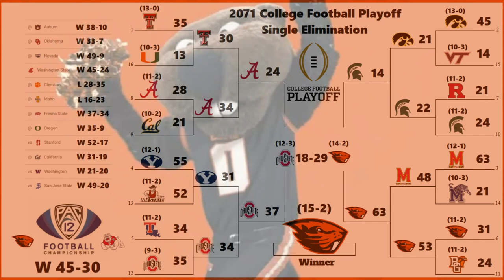Year 67 Playoff Highlights Oregon State NCAA06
Oregon States 14 year championship drought has finally come to an end - their longest drought of the dynasty. After winning 2 titles in 3 seasons back in 2055-57 the Beavers struggled for 14 years with only 4 Pac10 titles, 6 first round losses, 3 times missing the playoffs, a hail mary playoff loss, 2 championship game losses - one to Ohio State, and a 5OT 77-75 playoff loss to Maryland. Finally in year 2071, after a rough start where our star QB got injured and we lost 2 in a row, we got healthy and got on a roll all the way to the playoffs and eventually the championship. This run was not short on revenge as we got to win a shootout vs Maryland and shut down Ohio States star runningback in the title game.

0:00 Intro
0:40 vs Bowling Green (11-2)
4:23 vs Maryland (13-1)
11:25 vs MSU (13-2)
16:40 vs Ohio State (12-3)

Difficulty Heisman with CPU sliders on 99
NCAA Next mod - updated uniforms/logos/etc
CFB Playoffs mod by Cookybots
Playbook mod by PlaybookGamer

Instrumental Songs
Group Home - Supa Star
Schoolboy Q - Studio
Lil Uzi Vert - Do What I Want
Big L - 8 Iz Enuff
Jay-Z - Threat
Meek Mill - Ima Boss
Meek Mill - Dreams and Nightmares